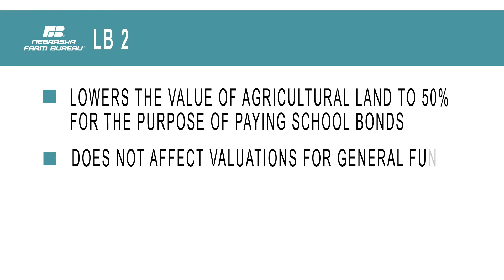Secure School Bond Tax Relief for Agricultural Land!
Contact your state senator today and urge them to support LB 2! Help better align agricultural landowners voice in local elections with their responsibility for school bond taxes!